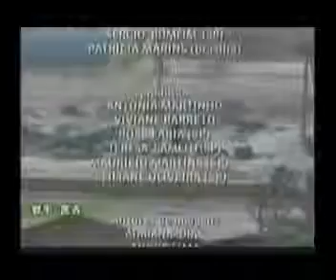300 MORTES NO JAPÃO - 13/03/11 - 10H - 4/4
CORRECTA SEGUROS, A MAIOR CORRETORA DE SEGUROS AERONAUTICOS DO BRASIL.